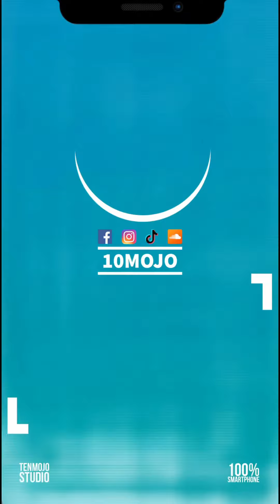10Family | 😞 !!أحب جسمي وأخجل منه في نفس الوقت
مراهقون يعانون من علاقتهم بجسدهم وتأثير نظرة المجمتع عليهم - مع رضوى حسين
10Familyمن انتاج استوديو 10mojo 📱 أول استوديو قائم على الموبايل 100% في الشرق الأوسط